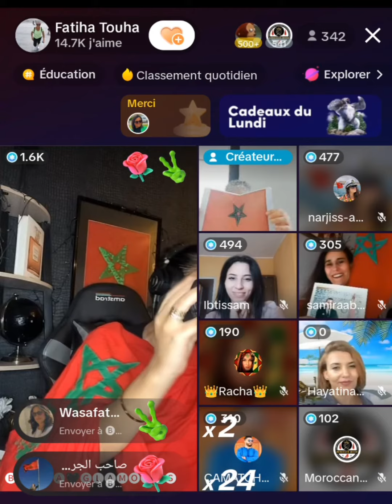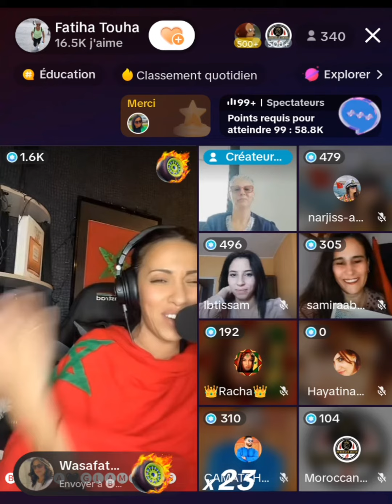Bessma Glamour & Fatiha Touha